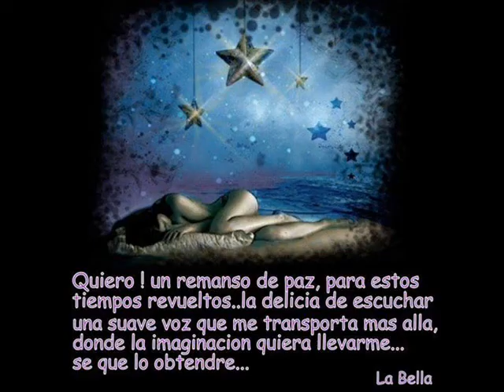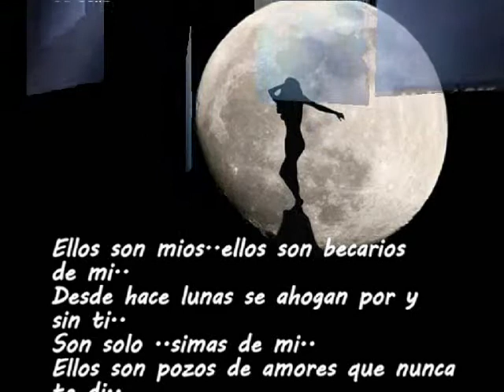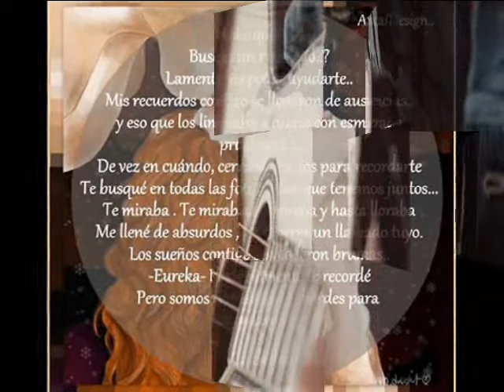Ana Caram ๑♥Overjoyed